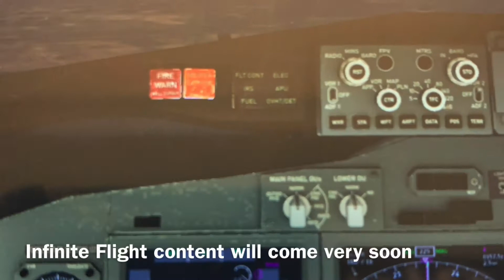Forza Motorsport 7 My 600hp Nsx Vs Saleen s7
Driver wsx-2004